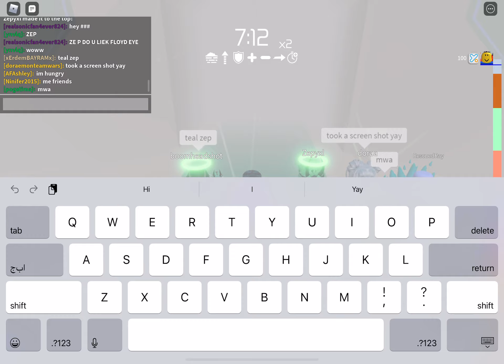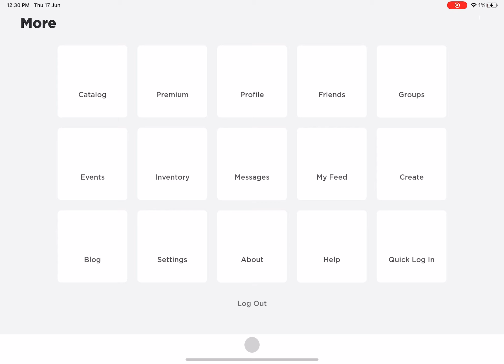Zepyxl was in my game